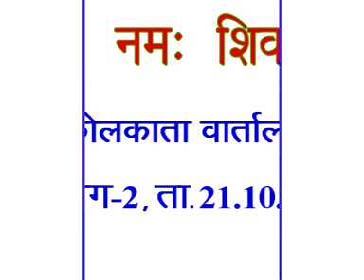VCD1553A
Copyright :    AIVV